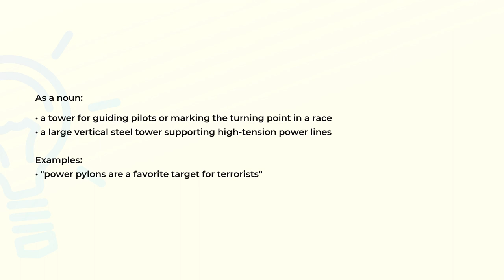What is the meaning of the word PYLON?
Definition, examples of use and spelling of the word PYLON.

(00:00) Intro
(00:07) As a noun
(00:29) Spelling

As a noun (00:07):
• a tower for guiding pilots or marking the turning point in a race
• a large vertical steel tower supporting high-tension power lines

Examples:
• "power pylons are a favorite target for terrorists"